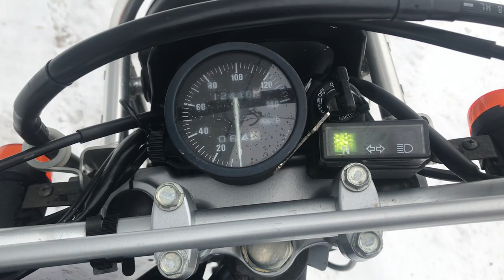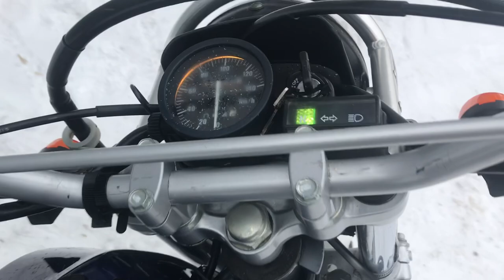No. B9937 SUZUKI DJEBEL 200